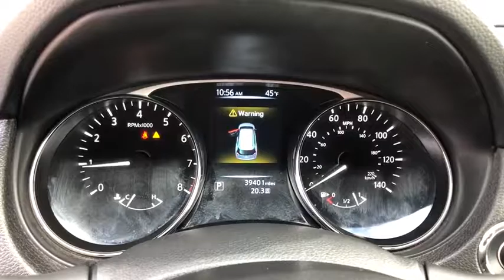2016 Nissan Rogue Reno, Carson City, Northern Nevada, Roseville, Folsom, NV P11248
2016 Nissan Rogue